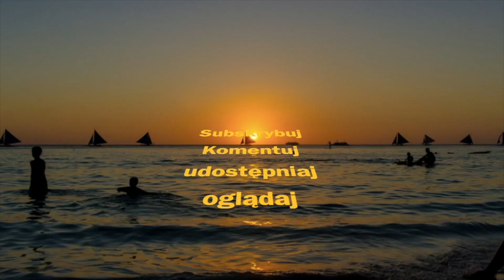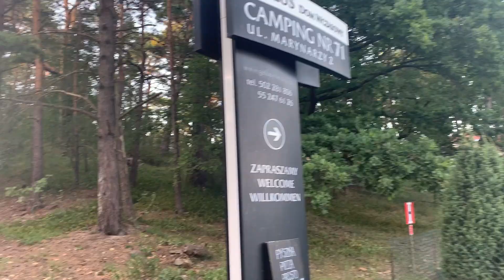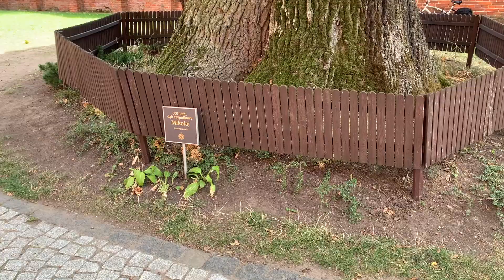# Wakacje 2023 # 2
Filipiny moja historia W moim filmie przedstawiam jak spędzaliśmy krótkie wakacje w Polsce .